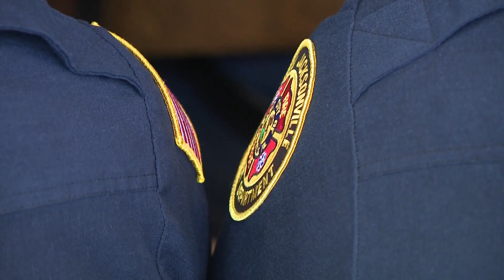Gov. DeSantis announces $1,000 checks for first responders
It's the third year in a row the governor has announced bonuses for first responders. JSO and JFRD members received the first 40 of those checks in-person Monday.